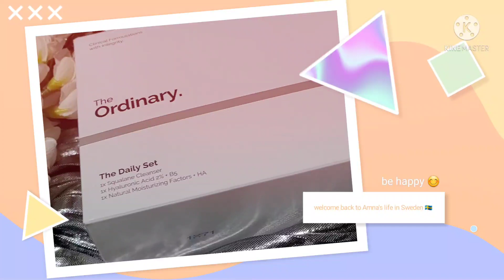ordinary products review// After / skin care in winters// life in sweden#ordinary